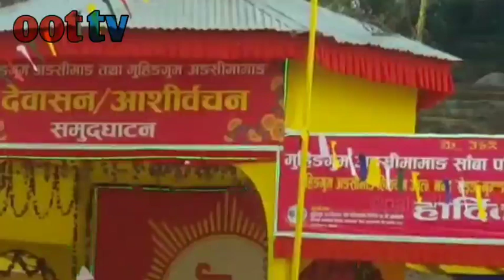अन्न पानीको सह होला तर पृथ्वीमा मान्छेको सह छैन : किरात धर्मगुरु आत्मानन्द सेइङ